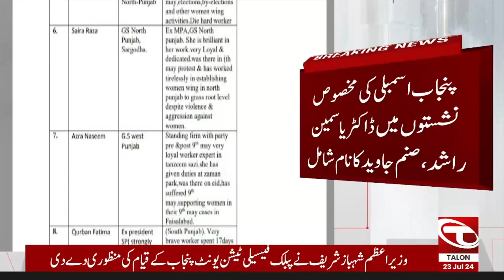Big News Regarding PTI! | 23 July 2024 | Talon News